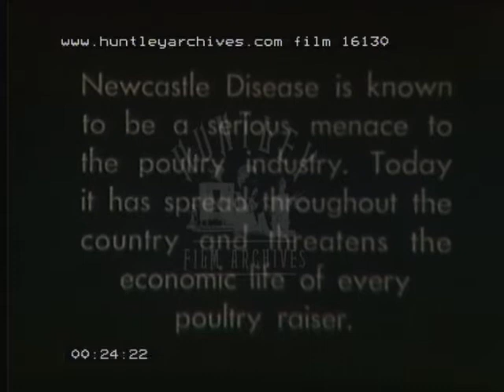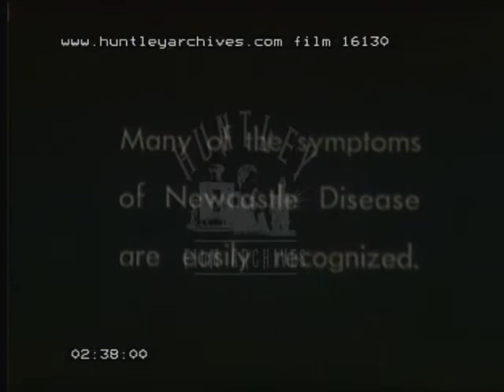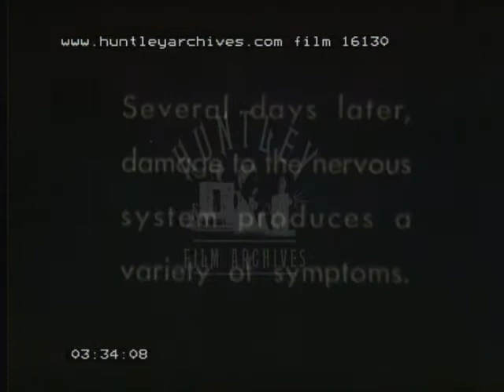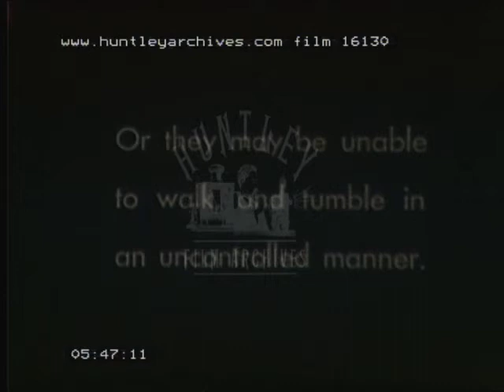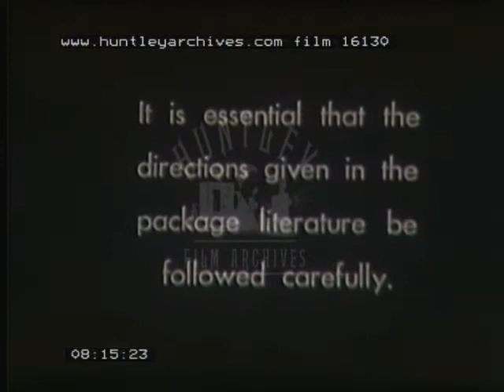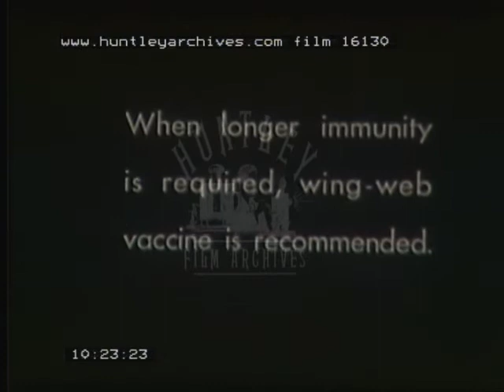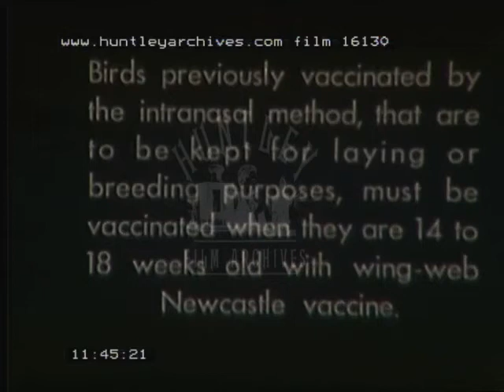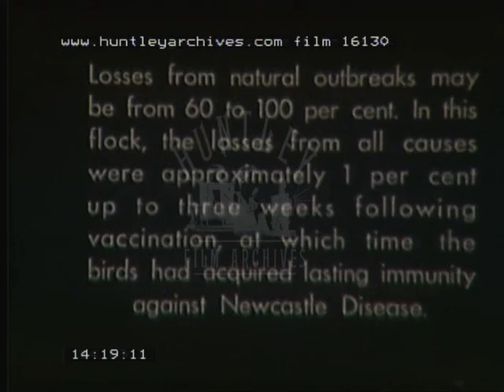Film about disease in Chickens and the vaccination process, 1948 -- Film 16130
Farming.  Newcastle disease in chickens - poultry.  Chickens, hens and poultry and various conditions of the disease.  The application of the vaccine.  Recognition and cure of Newcastle Disease in the U.S.A.
Large flock of hens in a coop.  Closer shot of ten hens pecking and of five hens pecking from a trough.  Sign reads: 'Newcastle Disease is on the March'.  American farmer enters a wooden shed, his hand opens door by reaching through hole and moving latch.  He wears a baseball hat and surveys the ground.  He lifts a feeding hopper and hens move out of the way.  Farmer takes several birds bodies out of the feeder.  He walks around picking up others.  He crouches down and gathers yet more dead birds.  Dead birds should be buried or burned.  Man puts bucket on floor and continues putting dead hens in it.  He picks up bucket on floor and walks off (lower part of body only).  Outside shed he puts bucket on floor and counts a total of 4 buckets.  He writes note on paper attached to wall of shed.  He picks up three buckets and walks off.  He starts tipping buckets into a previously dug hole in the ground.
Farmer squatting down.  Lots of hens.  First sympton is difficulty in breathing.  Young chicken on ground; one apparently struggling for breath.  Close up of chick struggling with eyes closed.  Several days later, damage to nervous system causes a variety of symptons.  Hen resting on floor.  Another with difficulty walking.  Close up of farmer's hands and chicken.  He demonstrates paralysis in a chicken's leg.  Another chicken in a group of three with paralysis.  Limping chicken.  Bird floundering.  Hens walks backwards.  Other spins in circles.  One unable to walk tumbles in an uncontrolled manner.
Another characteristic is a twisted neck with the head bent down.  Hens feed from feeder.
Close up of hands on chick showing rhythmic movements on abdomen and vent.  Vaccination may be done by intranasal or wing web method.  Box of vaccine with 'Newcastle Disease Vaccine.  Live Virus'.  Man demonstrates method of reading instructions and preparations of vaccine - two bottles withdrawn from box.  Reaking seals, he pours liquid from one bottle into other and shakes second bottle.  Man demonstrates intranasal vaccination of chicks.  Good close up.  Another box of vaccine.  Man demonstrates preparation of vaccine.  Two bottles are opened and mixed.  The Wing-Web method.  Two men sit on cages.  On man opens cage and one at a time pulls hens out.  He pulls hens wings wide.  Second man jabs hens on wing web.  A bigger group perform the same task with two men supplying three women sitting on boxes and a fourth woman jabs the birds.  Very efficient 'production line' technique allows 1800 birds to be vaccinated in an hour.  Older hens being vaccinated
by two men.  White hens.